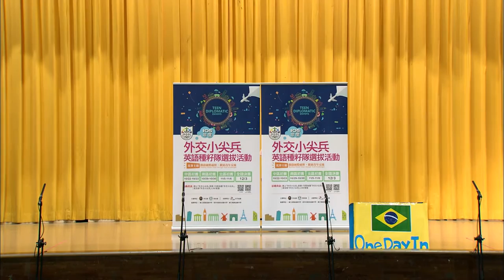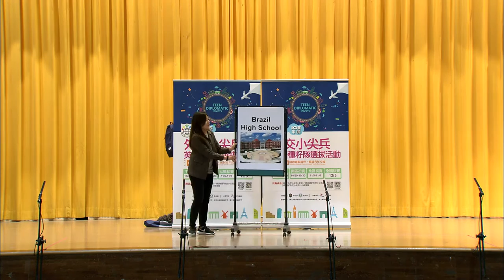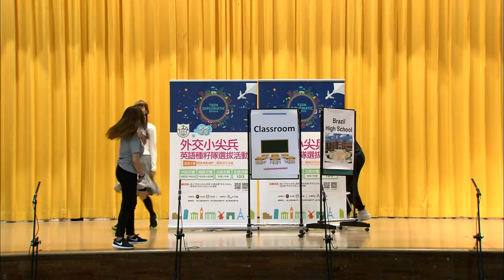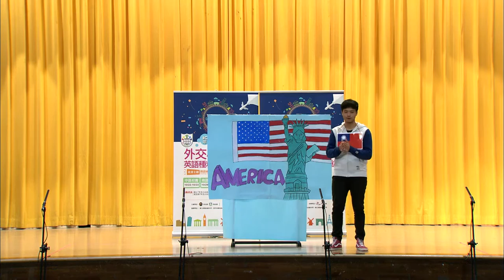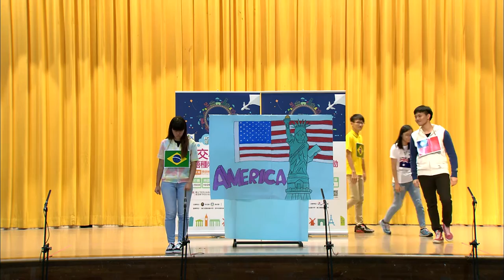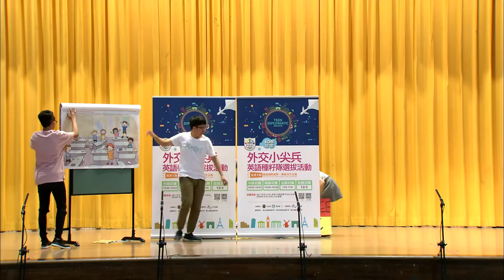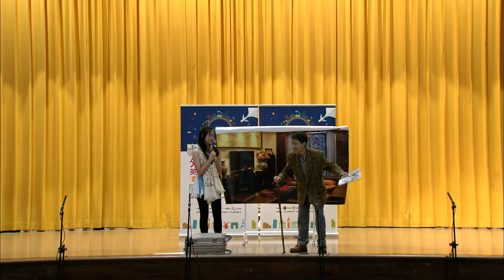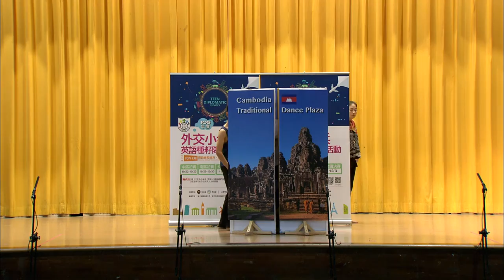105年度外交小尖兵北區初賽1